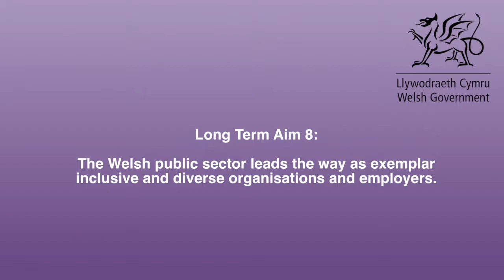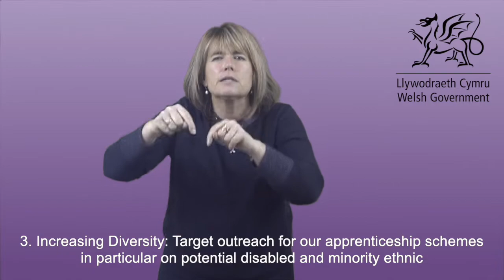Strategic Equality Plan 2020-2024: Aim 8